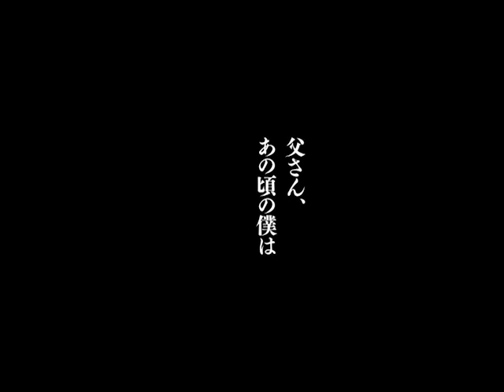映画『ツリー・オブ・ライフ』予告編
8月12日（金）全国ロードショー